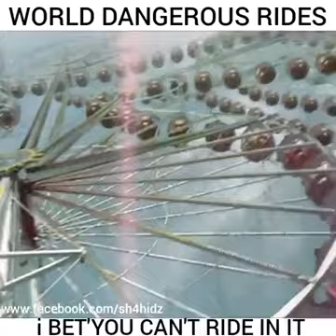ऐसी एडवेंचर राइड्स में बिल्कुल बैठना चाहूंगा।